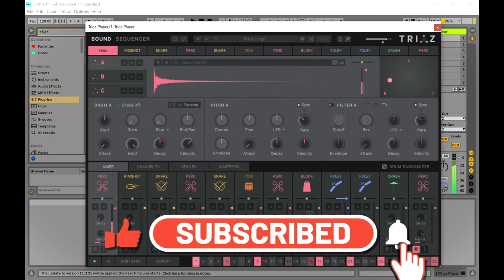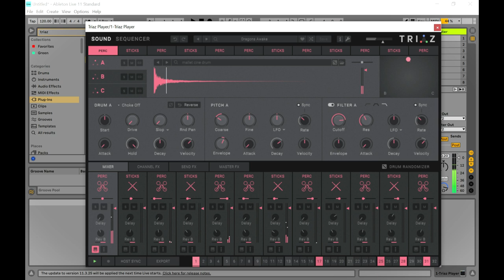Triaz Player - Award-Winning Drum VST/Plugin by Wave Alchemy